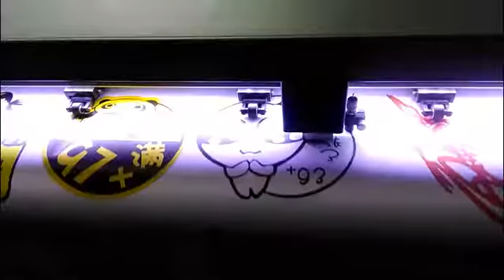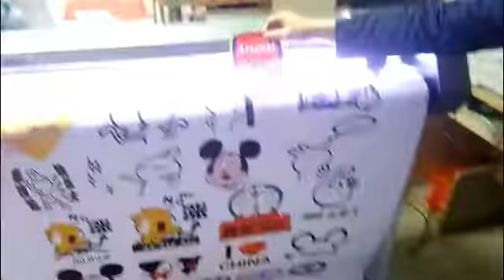TOTENW 2m Automatic contour cutting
Totenw 2017 in shanghai Hall (1H-B1028) Mar 8th to 11th ,Visitors are welcome